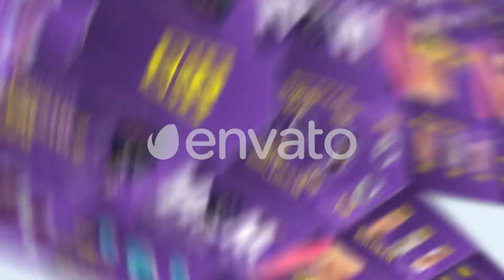Facebook Sale Promotion Pack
Everything you need to create Shop / Sale Promotion directly from After Effects.

You can promote fashion, app, phone, food or anything you want. Simple to use. It will be your shop friend.

41 Element
    8 Openers
    6 Product Promo
    5 Sales
    5 Titles

• Fully Customizable
• Modular Structure
• All colors are editable
• No plugins required
• Essential Graphics Control
• Detailed Caption Video tutorial + help.pdf
• After Effects CC18+ and above
• 4K
• Special Facebook video cover dimension